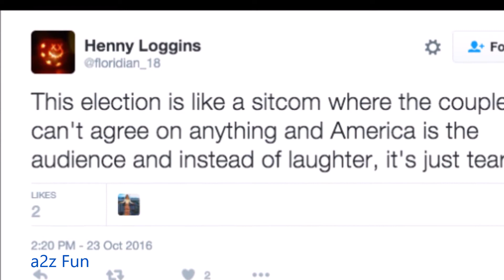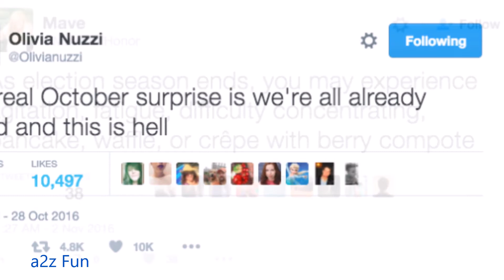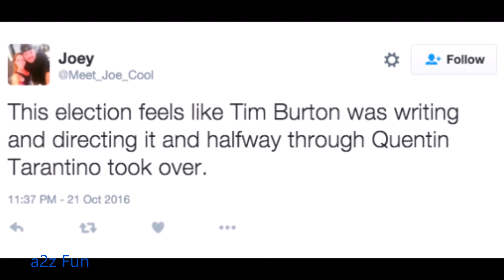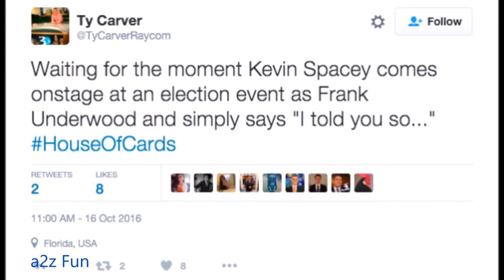20 Hilarious Viral twitter Tweets Ever- Fucking Election 2016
Here, another week goes for coming USA election with a lot of garbage following out of U.S. And people react their in different twitter tweets. Though those looks so funny or you can called Hilarious! Hope you Enjoy those Viral Tweets

You can find Popular a2zTubers Uploads from different channels in one playlist

Be updated with our other social sites -